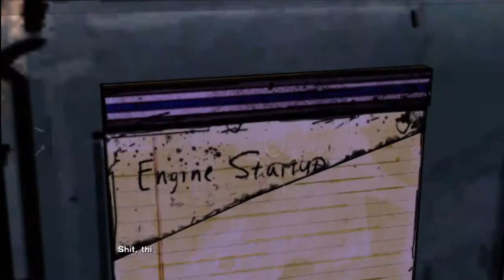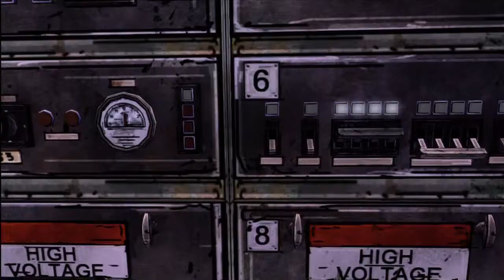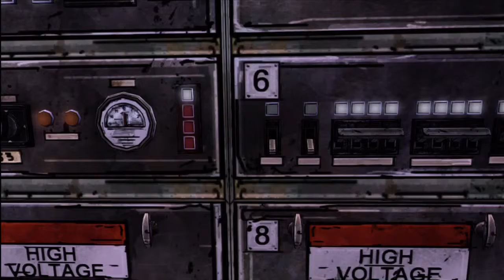The Walking Dead: NOT-SO-FRIENDLY FIRE | Nate's Let's Play Adventures Episode 165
We brought back The Walking Dead to finish up the game so the 400 Days videos can come out!
Like the video if you enjoyed! Favorite it if you really enjoyed!